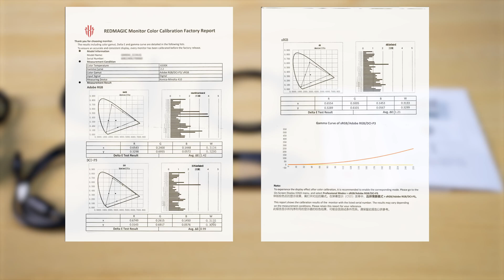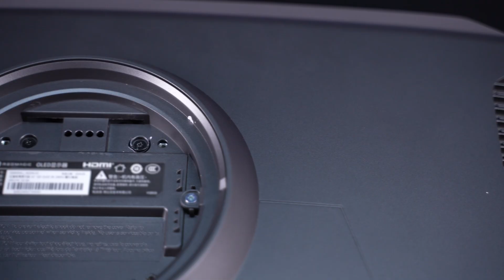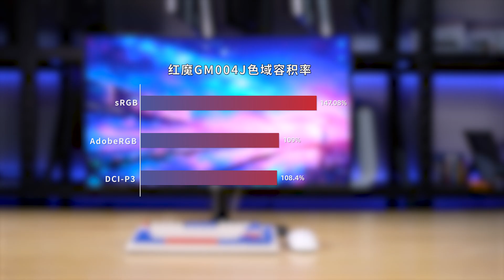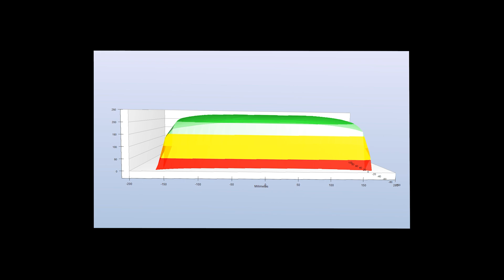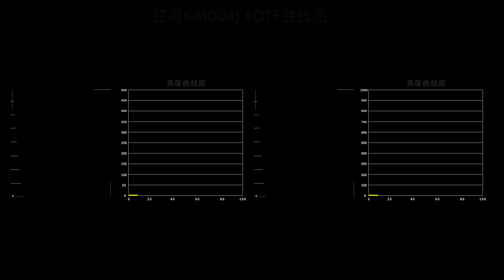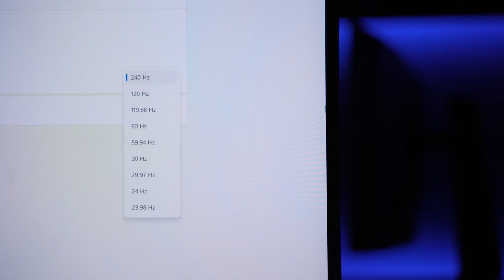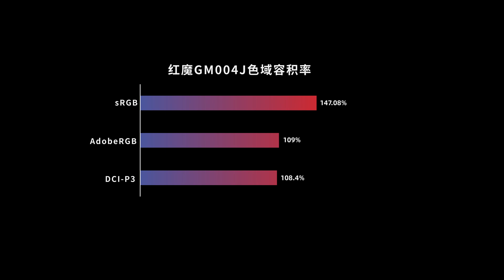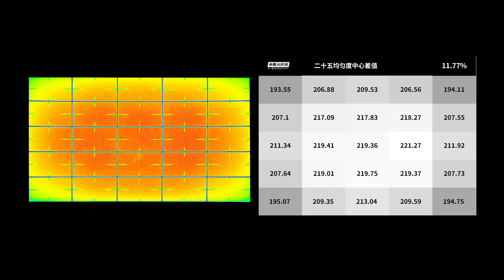Nubia RedMagic 32inch 4K 240Hz QD-OLED Gaming Monitor Review丨红魔首款32英寸4K 240Hz OLED显示器 GM004J全面评测报告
本期我们评测的是红魔最新OLED电竞显示器，32英寸4K 240Hz 这也是我们测试过HDR调教偏向性最强的OLED显示器，评测内容主要针对外观设计、菜单功能、显示效果（色温、亮度、色域、均匀度、PPI、像素排列、可视角度、HDR、观影、游戏体验）接口带宽、兼容性、拆机做工用料、以及屏幕实测数据进行全面测试。
00:00 前言/包装/外观
02:05 亮机:PPI/像素排列/色温/色域
03:13 亮度/色温均匀度/可视角度
03:56 频闪/光谱
04:22 接口兼容性/输入延迟
04:55 HDR:亮度/EOTF/观影/游戏
06:33 响应/功能性/BET
07:01  拆机:驱动板/面板
07:36 实测数据/天梯榜
08:24 总结:优缺点